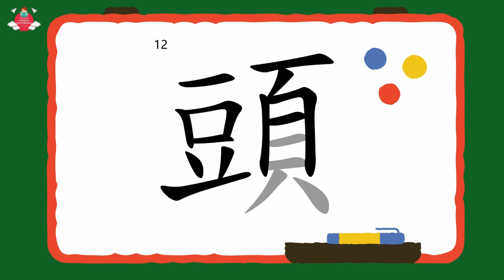幼稚園學中文教材 | 字:頭｜幼稚園K1-K3 (3-6歲學中文) | 綜合高效識字法 | 中文工作紙及認字卡下載 | Learn Chinese for Toddlers |廣東話幼兒學中文認字教材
幼兒學中文字認字教材:
幼兒學中文每日學一字系列專為３到6歲兒童量身訂製，參照香港名幼的中文課程及香港教育局編制的香港小學字詞表，制定網上免費影片、配以精美中文認字卡、中文工作紙下載，協助小朋友學習中文詞彙，認識中文字形、字義、配詞及句子運用，掌握聽、說、讀、寫四種基本能力，順利過渡至小學中文課程。

幼稚園K1-K3中文練習: 中文認字咭、中文練習工作紙下載網址:

所有教材包括視頻、中文認字咭、中文練習工作紙都可在網上存取，無論你在世界任何一角落都可使用，無需下載任何軟件。

00:00 Opening
00:11 “頭” 字的介紹
00:23  複習身體類別
1:44  “頭”字的解釋
2:40  “頭”字的寫法
4:01  小遊戲1：尋字遊戲
6:19  “頭”字的配詞
11:11  “頭”字的句子
13:17  小遊戲2
14:44 練習時間:下載中文認字卡, 工作紙
15:09  Ending

幼兒學中文: 每日學一字 視頻內容
1. 每一個視頻會教一個生字，認識字形、義、其配詞、句子運用及正確寫字筆畫順序。
2. 透過互動化及有趣的方式教授中文，以培養學童對學習中文的興趣，加深幼兒對字詞的認識和理解，強化他們在日常生活中運用中文的信心。
3. 所有視頻會結合遊戲練習，與漢字玩遊戲
4. 視頻免費在YouTube上觀看，配有精美中文認字卡及中文工作紙下載，使學習更加得心應手， 運用得宜。
5. 中文認字卡採用高清圖片，色彩艷麗，圖像逼真，及易於閱讀的清晰大字體文字，幫助小朋友識別，及吸引他們的注意力，激發孩子的學習興趣，易於學習掌握。字卡設計能讓家長進行各式各樣親子認字遊戲 (附使用指引)
6. 中文工作紙練習類別多元化，如學習新字, 先觀看寫字筆順的示範動畫，再讓小朋友進行寫字練習